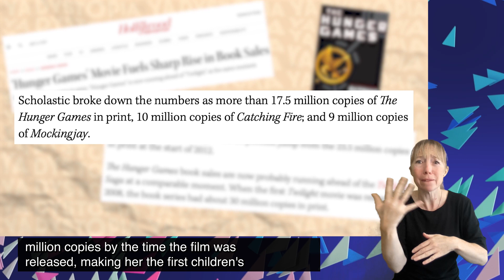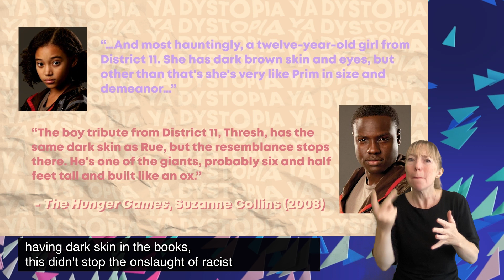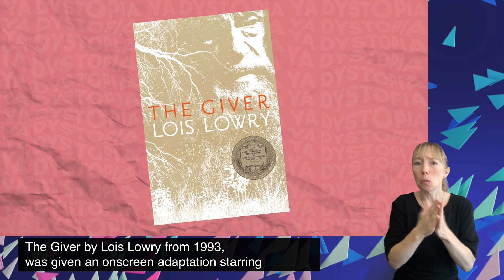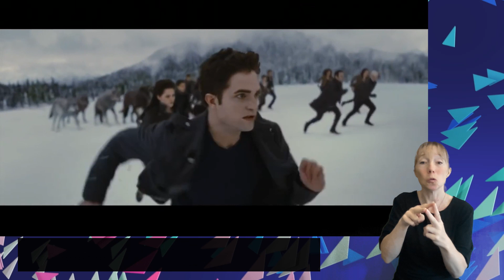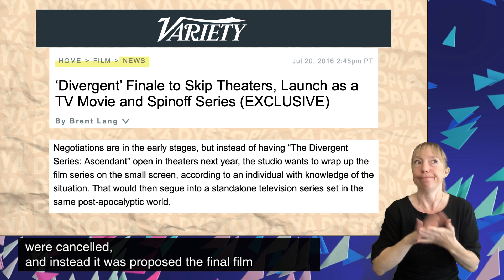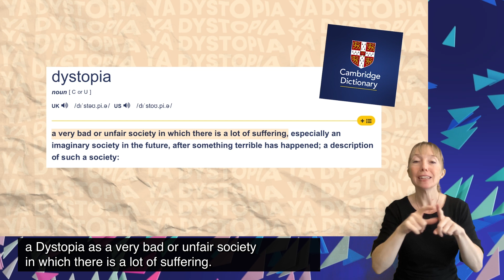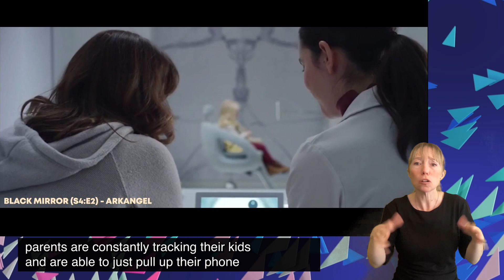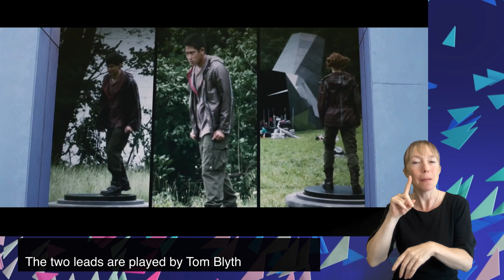Young Adult Dystopias | BFI LFF 2022 Young Programmers Event - Accessible version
Grab your bow, raise a three finger salute, whistle that four note tune and get ready for a nostalgia filled trip down memory lane!

It’s been a decade since the release of the iconic and groundbreaking The Hunger Games. It transformed the Young Adult Dystopia genre into a worldwide phenomenon, with countless book-to-film adaptations following in its wake, all hoping to recreate its success. But then the genre lost its momentum. What happened? How did the social climate, commercial failures, social media/fandom and much more contribute to the rise and fall of a generation-defining genre? Join us for a deep dive into this fascinating area of pop culture – a unique video essay that blurs boundaries of documentary as we enlist industry experts to help figure out what happened.

Event curated and presented by BFI Film Academy Young Programmers, Nick Willis and Matilde Guimaraes